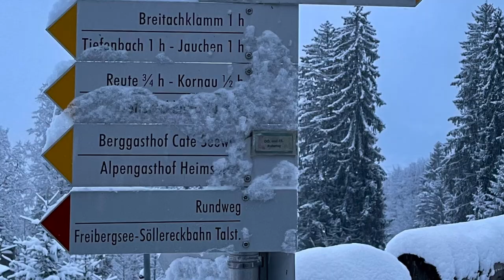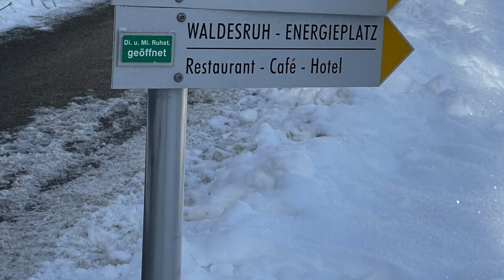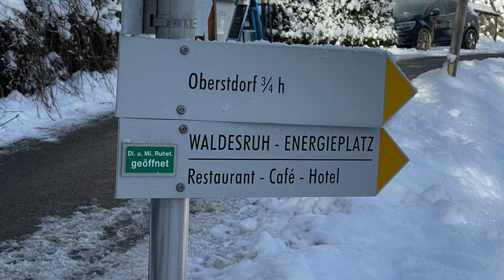Oberstdorf Dezember 2022 (Bergkristall und Umgebung bis Freibergsee/Stillach bis Skiflugschanze)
Auf HD umschalten !